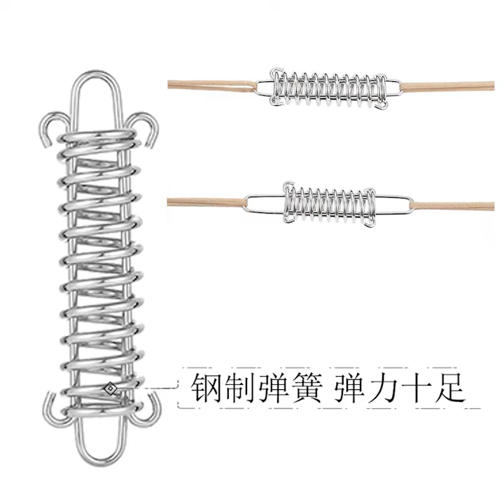สปริง ลดแรงปะทะลม สำหรับเชือกเต้นท์ สปริงดึงเชือก สปริงดึงเชือกเต้นท์ สปริงดึงเชือกทาร์ป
สปริง มัดระหว่างสมอบก กับ เชือก เพื่อความยืดหยุ่น
ลดแรงปะทะ ลม ช่วยป้องกัน ผ้าทาร์ป ผ้าฟรายชีท เต้นท์ ขาด เวลาลมแรง
ผลิตจากเหล็กชุบนิกเกิล ลดการเกิดสนิม
ขนาด 10x3.5 cm เส้นผ้าศูนย์กลางเหล็ก 2.4 mm
น้ำหนัก ต่อชิ้น 65 กรัม

Description: Materials: Nickel-plated Stainless Steel Size: 10 x 3.5 cm (L x W) Spring buckle for tightening loose tent canopy Especially suitable for beach and strong wind condition High strength stainless steel, never rust Great for outdoor camping hiking travel picnic beach tent, awning, canopy, sun shelter and sunshade
1.Porch Swing Spring Awning Rope Tensioner for Tarps Tents Racks Wire Camping Accessories.
2 external plating will not rust, prevent oxidation, can increase product life.
3.The product is stable and durable and not easy to collapse under the strength and tension.
4.Use-quality craftsmanship, elastic wear resistance, can meet the needs of daily life.
5. When Fierce The wind is included, the spring hook is air cushion and prevents the tent from being damaged by the wind